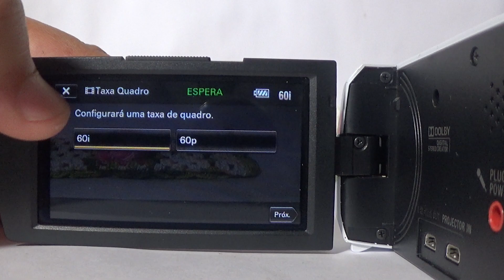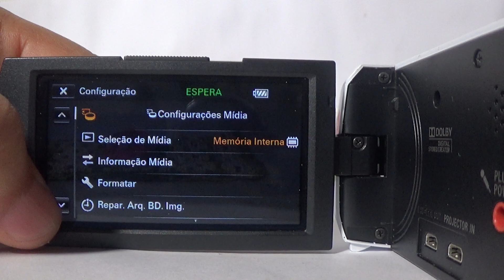Filmadora Sony HDR-PJ380 Entrada Microfone hdmi limpa